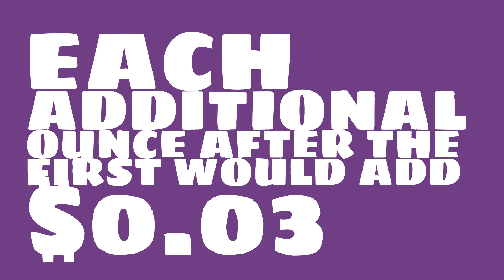How much did a stamp cost in 1936?